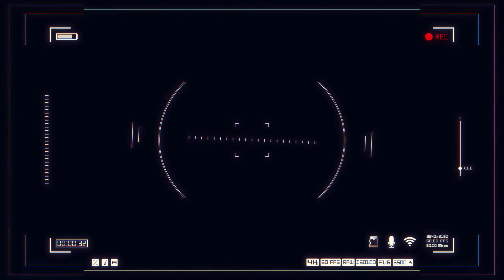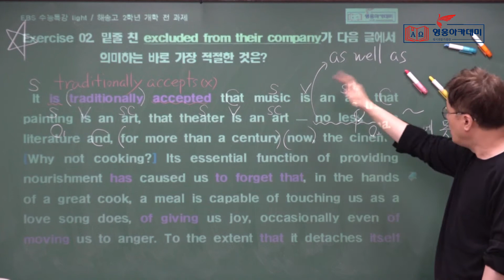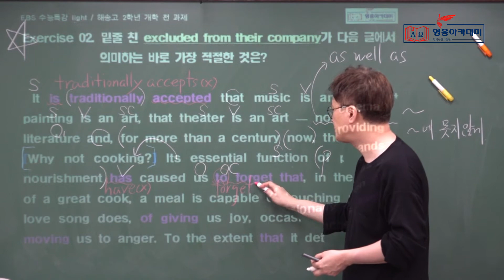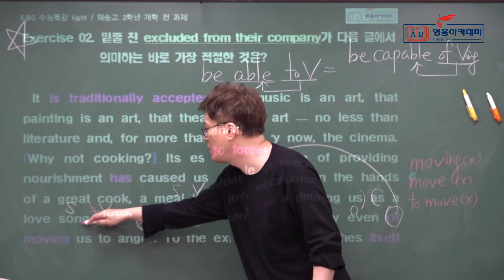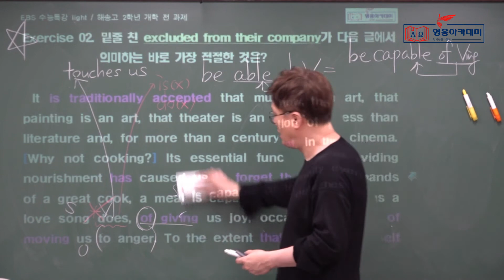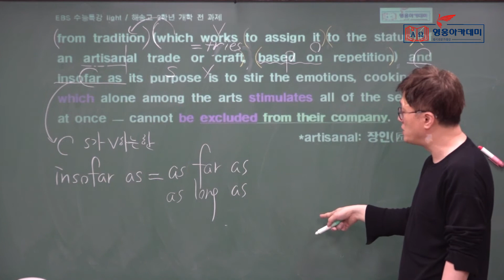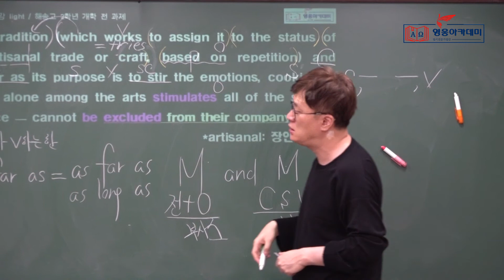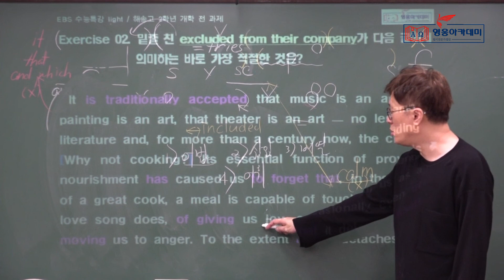영웅아카데미 영어과 한효섭선생님(영웅) ㅡ 2020년 1학기 1회고사 대비 ㅡ 해송고 2학년 부교재 ㅡ 수능특강 light ㅡ 3강 ex 02